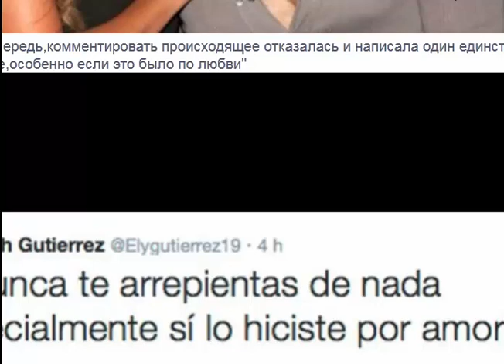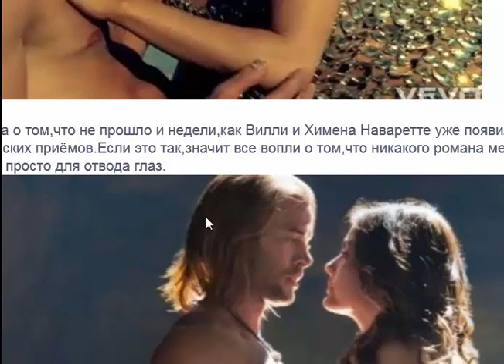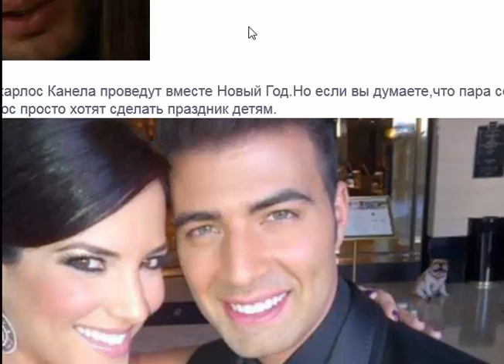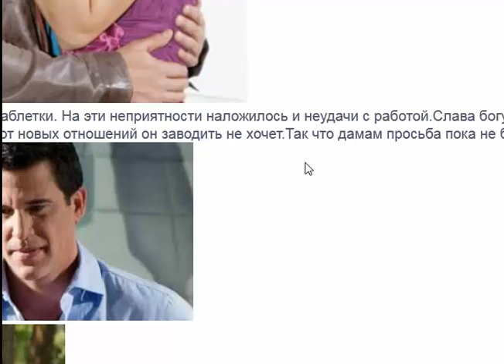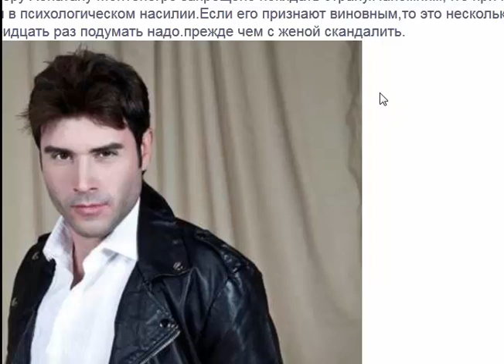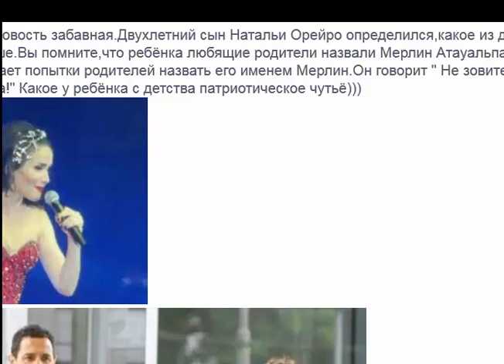Soap Foam 110( December 2014)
Уильям Леви ушёл от Элизабет Гутиэррес.Вышла замуж Зурия Вега.Хонатану Монтенегро запрещено покидать Венесуэлу.Маленький сын Натальи Орейро не хочет,чтобы его называли Мерлин.Хулиан Хиль расстался с молодой невестой.Габи Эспино и Женкарлос Канела вместе встретят Новый Год.Хорхе Аравена выходит из депрессии.